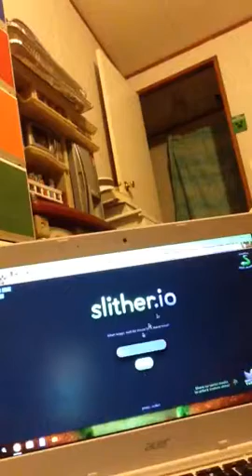A slither.io glitch